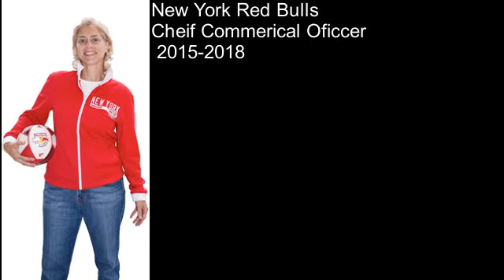Connecticut Sun VP of Business operations Amy Scheer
In this interview I talk with Connecticut Sun VP of Business operations Amy Scheer. She talks about how she got started with professional sports as Brooklyn Nets formerly New Jersey Nets as VP of Broadcasting in 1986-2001, New York Liberty WNBA as VP of Marketing and Communications, NYCFS New York City Football Club as a VP of Marketing and Media in 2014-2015, New York Red Bulls as a chief commercial officer in 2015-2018, she was the founder/president of Game Ready Scheer Insights & Strategy where she was the GM of Connecticut Whales in the NWHL, and where she got her start with Connecticut Sun as VP of Business Operations starting in 2021.